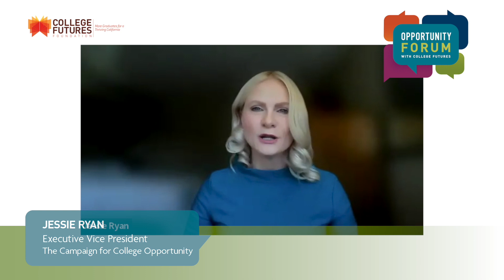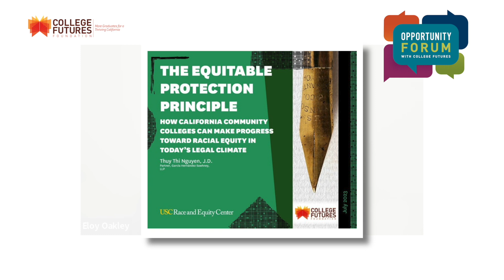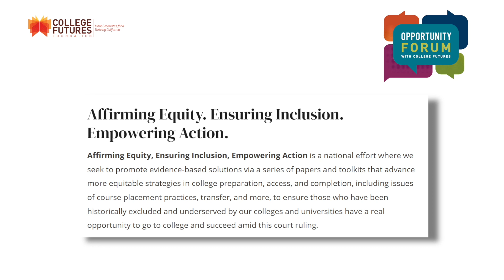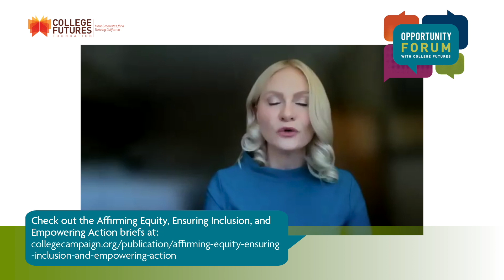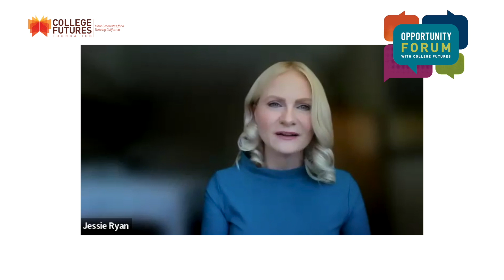Opportunity Forum with College Futures - Courageously Advancing Racial Equity Post-SCOTUS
How does the work to advance racial equity continue after the latest SCOTUS rulings on affirmative action? Host Eloy Ortiz Oakley discusses lessons learned under Prop 209, today’s legal climate, and opportunities for higher education leaders and advocates with Thuy Thi Nguyen, partner at Garcia Hernández Sawhney, and Jessie Ryan, executive vice president at The Campaign for College Opportunity.

Thuy Thi Nguyen is a partner at Garcia Hernández Sawhney. She formerly served as president of Foothill College and interim general counsel for the California Community College Chancellor’s Office. Her legal and policy framework, Equitable Protection Principle, offers California’s higher education institutions guidance on how to continue anti-racism work while complying with California’s Prop 209 and the recent SCOTUS decisions on race-conscious admissions.

Jessie Ryan is the executive vice president at The Campaign for College Opportunity, where she leads the organization’s advocacy and policy efforts to increase the number of California students accessing higher education, impact the rate that students succeed in reaching their educational goals, and close racial equity gaps. The organization’s national initiative, Affirming Equity, Ensuring Inclusion, Empowering Action, seeks to promote evidence-based solutions via a series of papers and toolkits that advance more equitable strategies in college preparation, access, and completion despite the Supreme Court’s decision on race-conscious admissions.